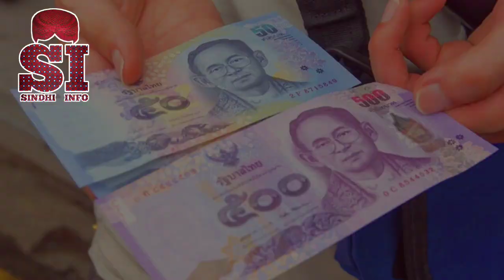Thailand Facts In Sindhi | Sindhi Info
Video Topic:

Thailand Facts
Sindhi video
sindhi info